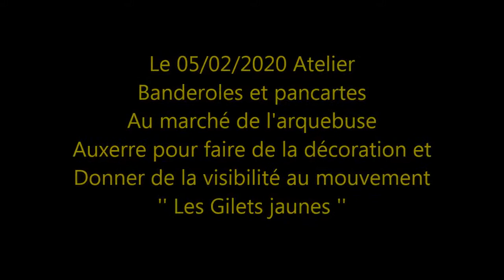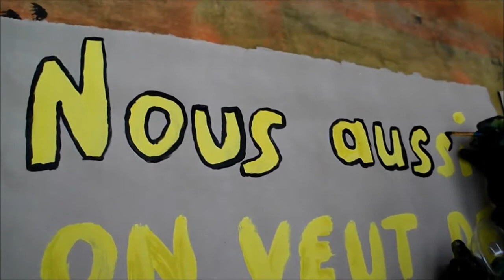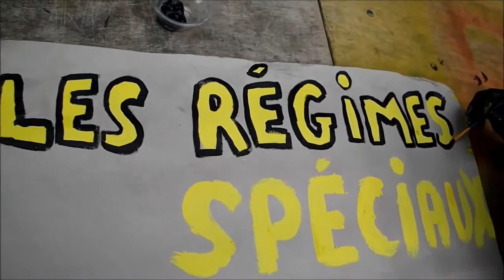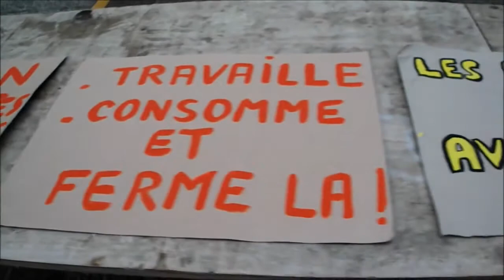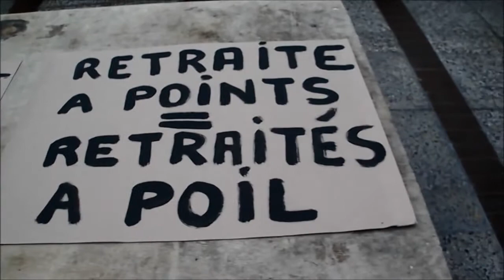Gilets jaunes - Auxerre 89 Yonne - Atelier pancarte - visibilité des revendications - 05-02-2020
Gilets jaunes - Auxerre 89 Yonne - Atelier pancarte pour continuer à donner de la visibilité à nos revendications.
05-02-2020